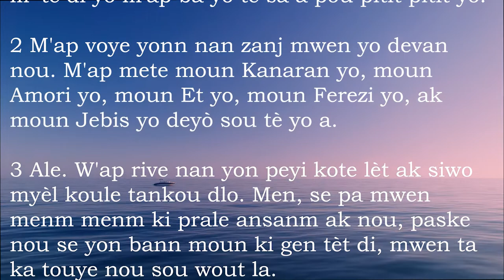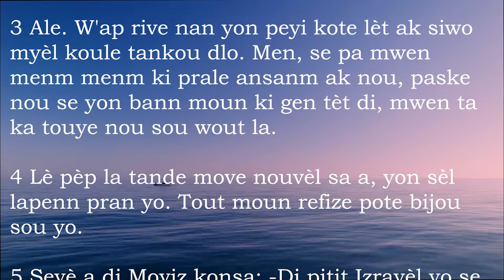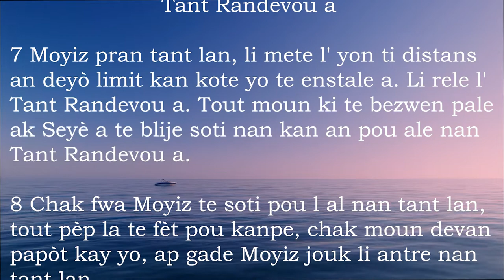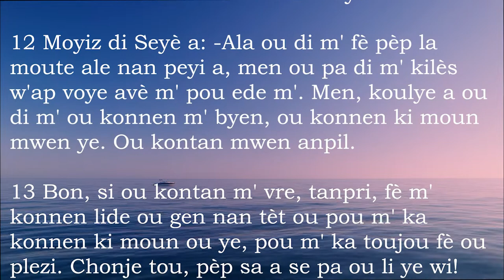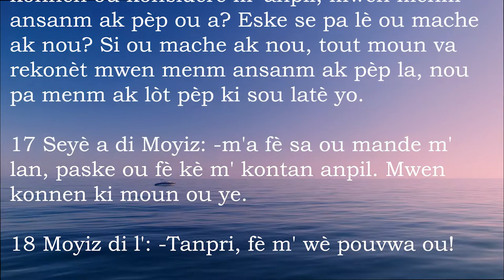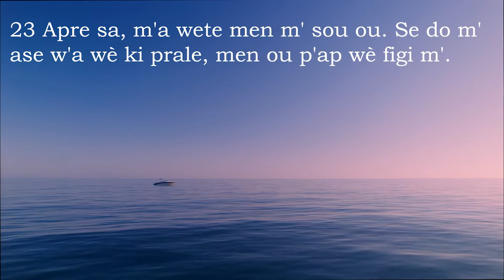Egzod 33 - Bib La Kreyol Ayisyen | Exodus 33 - The Bible Haitian Creole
Liv sa a rele konsa paske li rakonte pi gwo levènman ki make istwa moun peyi Izrayèl la, lè yo delivre, yo sòti kite peyi Lejip kote yo te tounen esklav la. Se Bondye menm ki te chwazi yon nèg yo rele Moyiz, li te fè li rekonèt li, li te voye l ale delivre pèp li a anba esklavite kote yo te ye a pou l te mennen yo nan peyi Kanaran, peyi li te pwomèt l'ap bay zansèt yo a. Kifè, kote ou pase nan liv la, ou jwenn non Moyiz sa a.

Liv la ka separe fè twa pòsyon. Nan premye pòsyon liv la (chapit 1-18), nou jwenn istwa pèp Izrayèl la ki tounen esklav nan peyi Lejip ak istwa konmansman lavi Moyiz, depi lè li fèt, jan Bondye rele l nan dezè a, jan li fè faskare ak farawon an, jouk li rive nan pye mòn Sinayi a ak pèp la ki te sòti kite peyi Lejip. Nan dezyèm pòsyon liv la, (chapit 19-24) se la Bondye bay kondisyon kontra l'ap pase ak pèp la ansanm ak tout kalite prensip pou regle lavi chak moun, rapò yo yonn ak lòt nan sosyete a ak jan pou yo sèvi l. Se nan pòsyon sa a nou jwenn dis kòmandman yo (chapit 20).
Nan twazyèm pòsyon an, nou wè ki jan pèp la bati yon gwo tant kote pou yo fè sèvis pou Bondye. Se la yo te mete de wòch kontra yo.

This book is so called because it recounts the greatest event that marked the history of the people of Israel, when they were delivered, they left Egypt where they were slaves. God himself chose a man named Moses, he made him recognize him, he sent him to deliver his people from the slavery where they were in order to bring them to the land of Canaan, the land he promised him will give to their ancestors. Thus, wherever you go through the book, you find the name Moses.

The book can be divided into three parts. In the first part of the book (chapters 1-18), we find the story of the people of Israel who became slaves in Egypt and the story of the beginning of Moses' life, from the time he was born, when God called him in the desert, how he stood up to the pharaoh, until he arrived at the foot of Mount Sinai with the people who came out of Egypt. In the second part of the book, (chapters 19-24) there God gives the conditions of the contract he will make with the people as well as all kinds of principles to regulate the lives of each person, their relationship with each other in society and how to serve him. It is in this portion that we find the ten commandments (chapter 20).
In the third portion, we see how the people built a big tent where they can serve God. There they placed the two covenant stones.

1. Pèp Izrayèl la delivre anba men moun peyi Lejip yo (1.1—15.21)
a. Yo tounen esklav nan peyi Lejip (1)
b. Moyiz fèt, li grandi lakay farawon an (2—4)
c. Moyiz ak Arawon fè faskare ak farawon an (5—11)
d. Fèt Delivrans lan, pèp la kite peyi Lejip (12.1—15.21)
2. Vwayaj pèp Izrayèl la depi lanmè Wozo yo rive nan pye mòn Sinayi a (15.22—18.27)
3. Bondye bay kontra a ak kòmandman li yo (19—24)
4. Tant Randevou a, ak divès sèvis pou yo fè ladan l pou Bondye (25—40)

1. Israel delivered from the hands of the Egyptians (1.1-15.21)
a. Slaves in Egypt (1)
b. Moses was born and grew up in Pharaoh's house (2-4)
c. Moses and Aaron face off against the Pharaoh (5-11)
d. The Feast of Deliverance, the people left Egypt (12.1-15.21)
2. Israel's journey from the Sea of ​​Reeds to the foot of Mount Sinai (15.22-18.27)
3. God gives the covenant and his commandments (19-24)
4. The Tent of Meeting, and the various services to be performed in it for God (25-40)